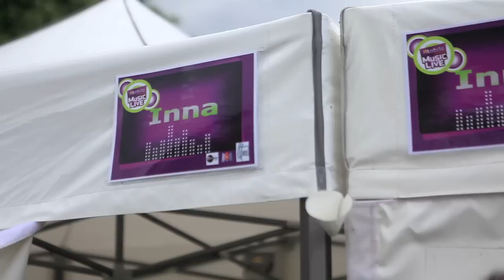On the road with INNA #138 France,Paris - M6 Fete de la Musique